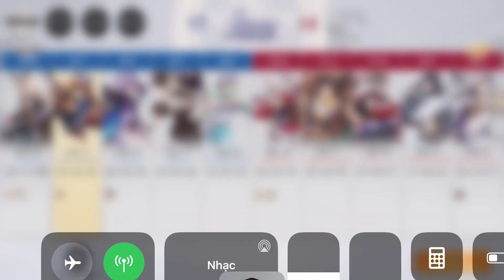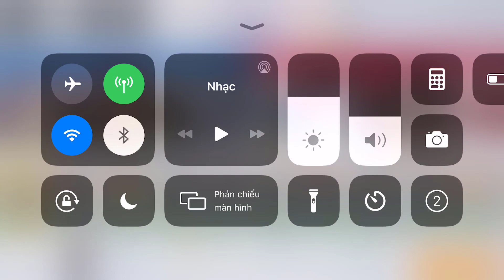🌸Onmyoji Arena: Giao Lưu Xuân 2020: SMLC vs Freedom Bo3 2500 Danh Vọng 29/1/2020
- Ae tặng 1 live và chia sẻ giúp mọi người biết đến Onmyoji Arena nhiều hơn nhé.!
❤ CHÚC CÁC BẠN CÓ 1 NGÀY TỐT LÀNH ❤
✔MỌI THẮC MẮC HAY CÓ Ý TƯỞNG LÀM CLIP NTN, XIN CÁC BẠN HÃY COMMENT PHÍA BÊN DƯỚI 👇MÌNH SẼ ĐỌC VÀ TRẢ LỜI HẾT. CẢM ƠN CÁC BẠN VÌ TẤT CẢ! ❤❤❤
★ Theo dõi ★ MVP Game Mobile ✔:
💥 Link tải game trực tiếp tại trang chủ quốc tế:
★ MVP Game Mobile là kênh chia sẻ Video bổ ích về game MOBA
★ Game Âm dương sư mobile
★ Game là thể loại Moba nhé nhiều người lại nhầm âm dương sư của garena phát hành 😂
❤Nhớ đừng quên đăng ký để được xem những video chuẩn từ về cách lên đồ và cách chơi.Thank ❤
★ MVP Game Mobile★